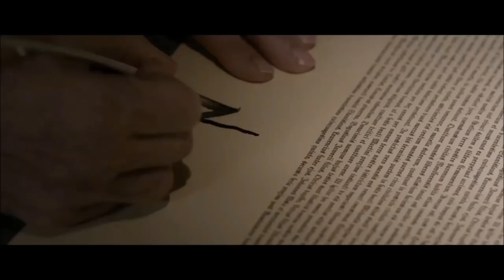Habit i zbroja - zwiastun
W kinach od 1 września.

Film „Habit i zbroja” przedstawia dzieje państwa zakonnego i Rzeczypospolitej jako gigantyczną grę strategiczną, w której konkurują ze sobą różne wartości cywilizacyjne. Scenariusz Pawła Pitery i Jana Wróbla obejmuje 300 lat, od XIII do XVI wieku. Akcja fabularyzowanego filmu dokumentalnego z elementami animowanymi rozpoczyna się w XIII w. w Palestynie, gdzie  powstał Zakon NMP Domu Niemieckiego. Pokazuje kolonizację ziem pruskich nad Bałtykiem i budowę państwa zakonnego oraz okres jego prosperity. Przedstawia także wielką wojnę zakonu z Rzecząpospolitą w XV wieku, w tym bitwę pod Grunwaldem (1410 r.). Film kończy likwidacja państwa zakonnego na mocy II pokoju toruńskiego (1466 r.) i akces jego mieszkańców do Rzeczypospolitej Obojga Narodów w tzw. hołdzie pruskim.

W roli narratora filmu Stacy Keach.

Habit i zbroja

film fabularny
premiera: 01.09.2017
reżyseria: Paweł Pitera
scenariusz: Jan Wróbel, Paweł Pitera
zdjęcia: Janusz Tatarkiewicz
muzyka: Paweł Lucewicz
scenografia: Zofia Lubińska
kostiumy: Artur Bernard Brzychcy
charakteryzacja: Katarzyna Wilk, Marta Domagała
montaż:  Ewa Różewicz
dźwięk: Rafał Wiszowaty, Franciszek Kozłowski
obsada: Paweł Budzisz, Marcin Wojtaszewski, Marian Młynarski, Zbigniew Pietrucha, Dominik Szczerbowicz, Maciej Rosik, Marek Budzisz, Andrzej Biskupski
producent:  Dorota Roszkowska
produkcja: Arkana Studio
czas projekcji:  90 min
dystrybucja: Next Film